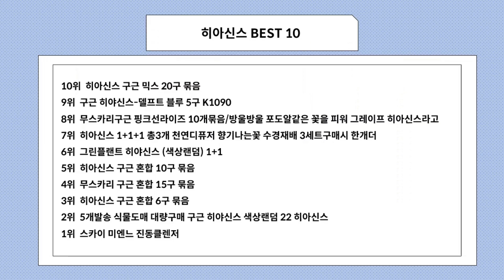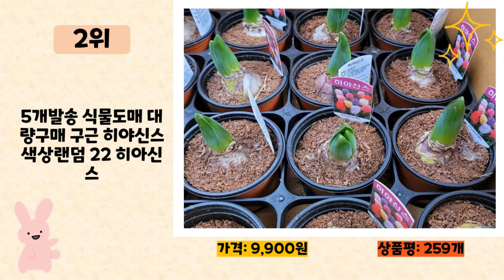히아신스 사기 전에 이 영상 먼저 보세요! 2024년 인기 많은 히아신스 추천 TOP10 / 구매후기, 판매량, 가격이 모두 반영된 최신 순위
2024년 판매량이 높은 히아신스 추천 TOP10을 소개합니다.

♥10위   히아신스 구근 믹스 20구 묶음  [  46,500원  ]

♥9위   구근 히야신스-델프트 블루 5구 K1090  [  27,600원  ]

♥8위   무스카리구근 핑크선라이즈 10개묶음/방울방울 포도알같은 꽃을 피워 그레이프 히아신스라고  [  25,000원  ]

♥7위   히아신스 1+1+1 총3개 천연디퓨저 향기나는꽃 수경재배 3세트구매시 한개더  [  17,900원  ]

♥6위   그린플랜트 히야신스 (색상랜덤) 1+1  [  9,900원  ]

♥5위   히아신스 구근 혼합 10구 묶음  [  25,500원  ]

♥4위   무스카리 구근 혼합 15구 묶음  [  14,000원  ]

♥3위   히아신스 구근 혼합 6구 묶음  [  17,500원  ]

♥2위   5개발송 식물도매 대량구매 구근 히야신스 색상랜덤 22 히아신스  [  9,900원  ]

♥1위   스카이 미엔느 진동클렌저  [  9,900원  ]